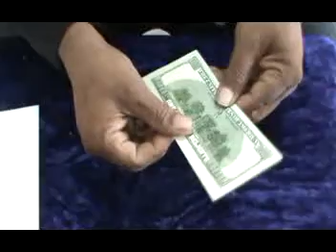PAPERS TO DOLLARS - KAKINADA SREENIVAS